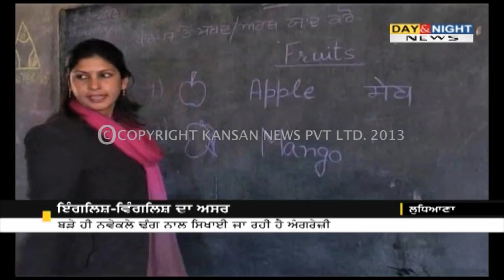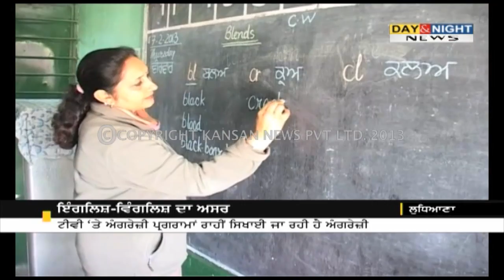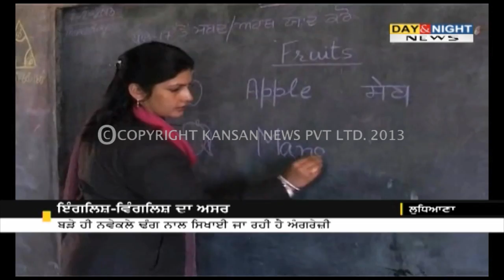English-Vinglish inspires Punjabis